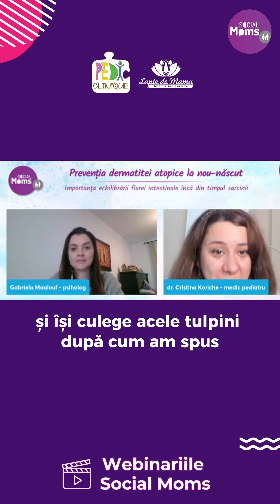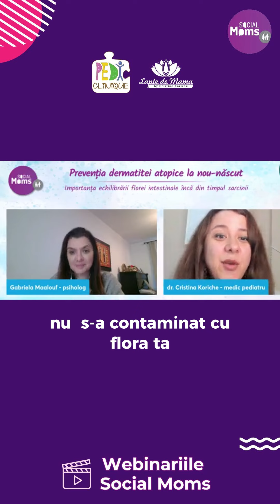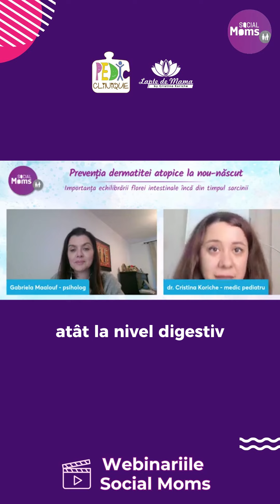Social Moms - Microbiomul și dermatita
Ce este microbiomul și ce rol joacă el în apariția dermatitei atopice la copii?

Descoperă informații utile vizionând acest episod din seria 📽 Webinariilor Social Moms despre prevenția dermatitei atopice la nou-născut.

Dacă ai nevoie de ajutorul meu, poți să îți programezi o consultație sunând la ☎ 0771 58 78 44 sau prin AgendaMed 💻

Dr. Cristina Koriche